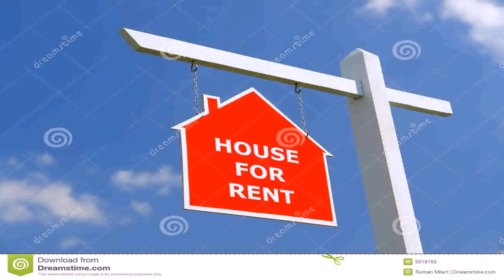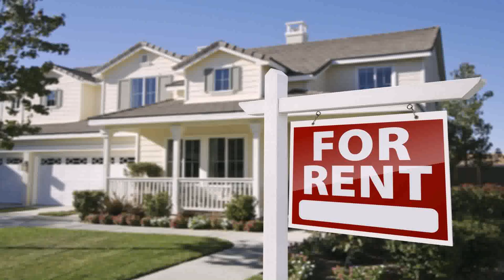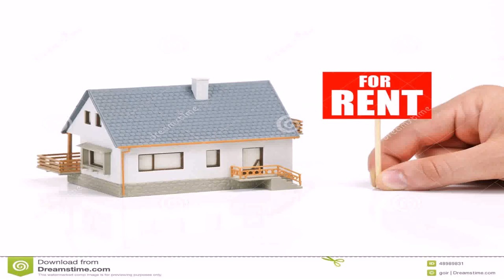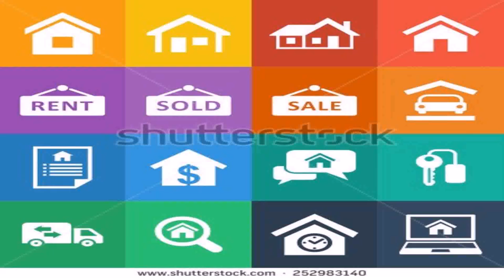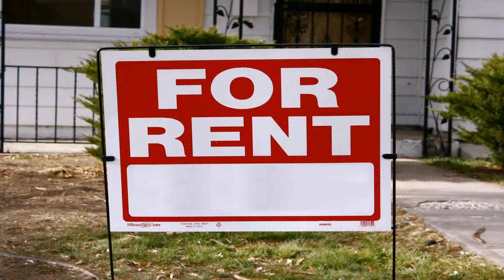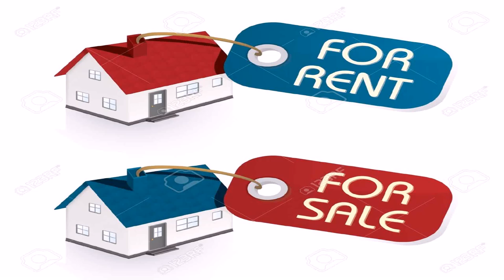House For Rent (see description) (see description)